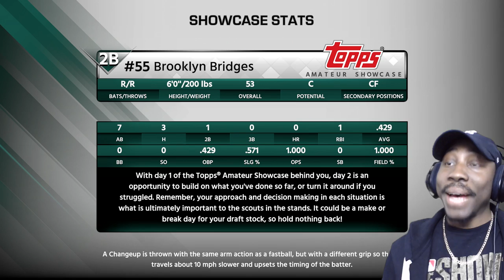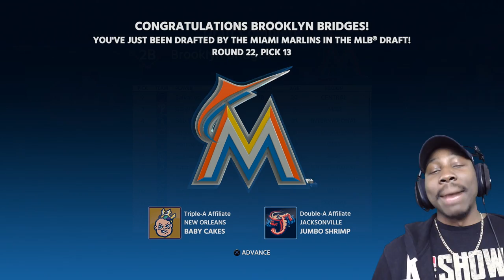HITTING 1ST HOME RUN & RIDING HORSE CELEBRATION! MLB The Show 18 Road To The Show Gameplay Ep. 3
About QJB:
Provides entertainment, beast gameplay, trendy music, tips and tricks, gaming news etc.

PRIMARY GAMES:
NBA Live Mobile
Madden 20
NBA 2K20
Fortnite
Etc.